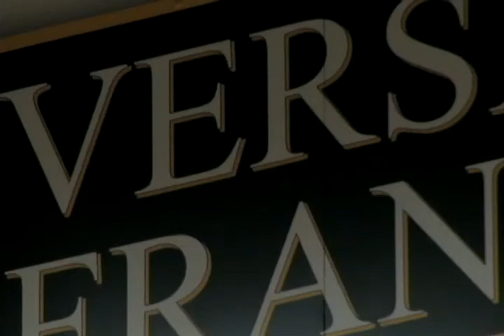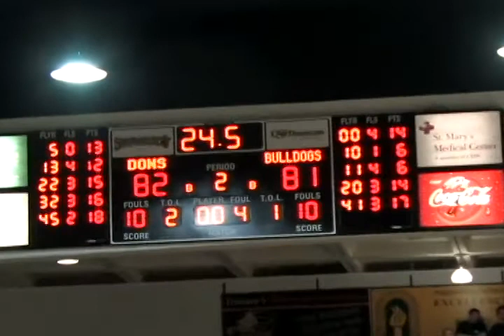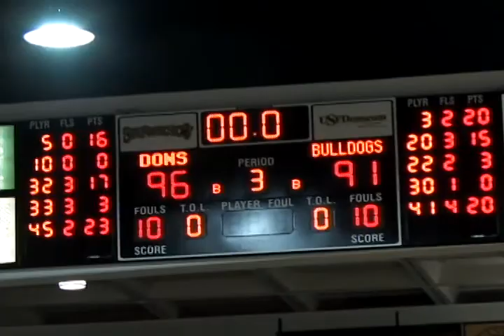USF Dons Vs Gonzaga Highlights January 22, 2011